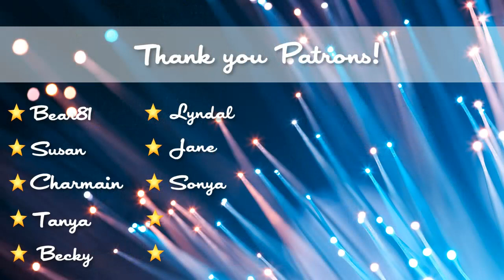RANDOM - Corona Pickup Lines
Could not resist 😄
Demonetised lol

📚 My Soap Book!! (Paperback version)
📚 My Soap Book!! (PDF version)

💎 Bear81
💎 Susan
💎 Charmain
💎 Tanya
💎 Becky
💎 Jane
💎 Lyndal
💎 Sonya
💎 Kerry
💎 Cath

📝 FREE RECIPE
45% olive oil
25% palm oil
15% coconut oil
15% rice bran oil